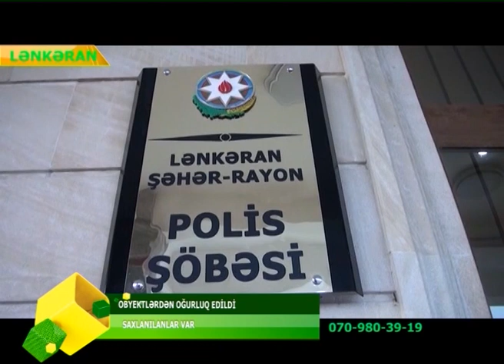OBYEKTLERE QENIM KESILENLER TUTULDU